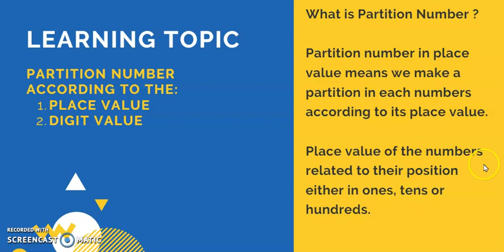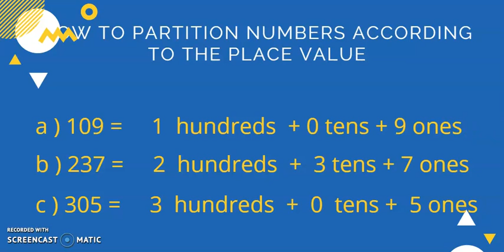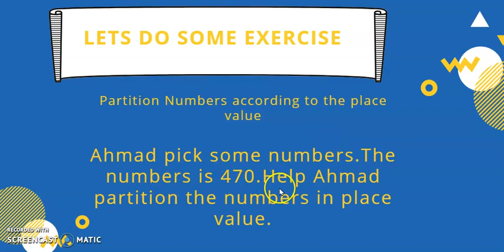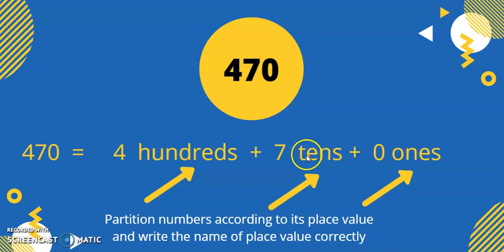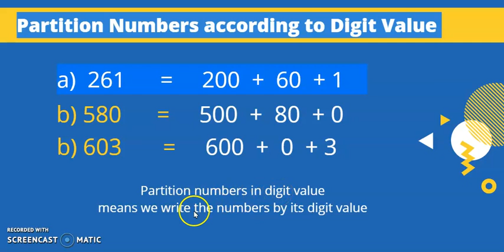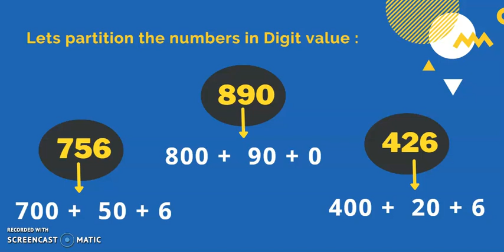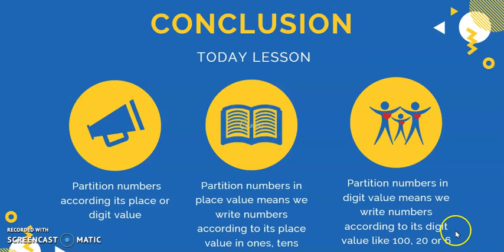Partition Numbers In Place Value and Digit Value : Mathematics DLP Year 2-Home Learning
This video contain learning topic about partition numbers in place value and digit value.The example given help pupils understand well the topic.